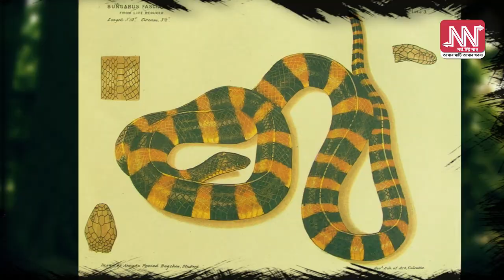Snakes found in Assam | অসমত উপলব্ধ চাৰিবিধ বিষাক্ত সাপ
অসমত উপলব্ধ চাৰিবিধ বিষাক্ত সাপৰ বিষয়ে কিছু কথা

জানো আহক অসমত উপলব্ধ চাৰিবিধ বিষাক্ত সাপৰ বিষয়ে কিছু কথা -

১/ গোৱালা [Banded Krait, Bungarus fasciatus]

২/ চকৰী ফেঁটী [Monocled Cobra, Naja kaouthia]

৩/ বাটচুপা [Red-necked Keelback,Rhabdophis subminiatus]

৪/ ৰজা-ফেঁটী [King Cobra, Naja oxiana]